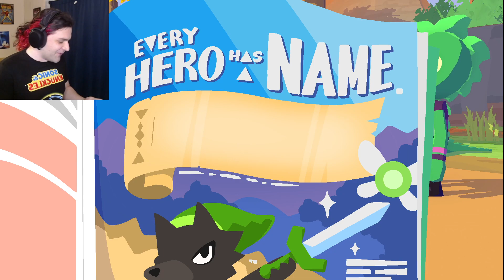THE CUTEST GAME I’VE EVER PLAYED | Lil Gator Game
WE'RE OFF ON THE BEST ADVENTURE EVER!!!